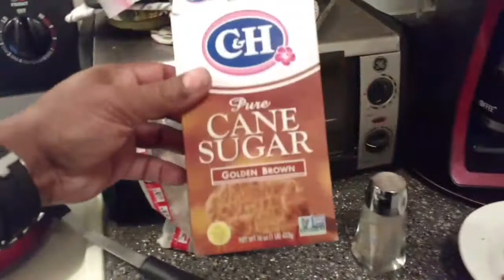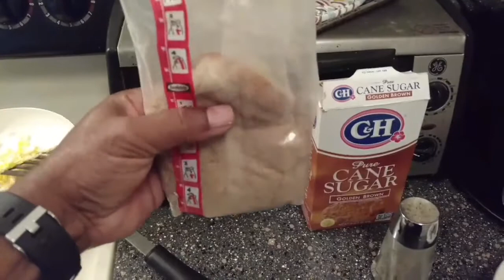How to keep your brown suger, cookies and other things moist in the desert. - VOTD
In this video I share a house hold tip on keeping your brown sugar soft. It even works if the sugar is ROCK HARD. Also works for cookies and other things.